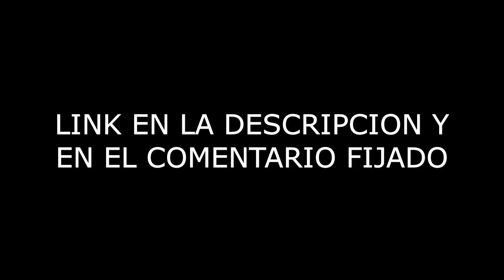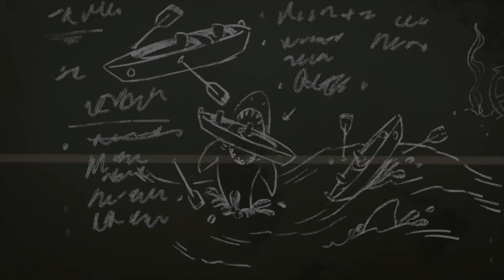🤔¿Cuál es la MEJOR TEMPORADA de jurassic world: CAMP CRETACEOUS?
✓Comenta⌨️
✓Comparte📨

Hasta el proximo video DinoAmigos :D

MOMENTOS:
00:00 Inicio
00:36 Temporada 1 de Camp Cretaceous
01:38 Unete al server de discord
01:52 Temporada 2 de Camp Cretaceous
03:13 Temporada 3 de Camp Cretaceous
04:45 Temporada 4 de Camp Cretaceous
06:18 Temporada 5 de Camp Cretaceous
08:01 La Mejor Temporada de camp cretaceous
08:38 despedida